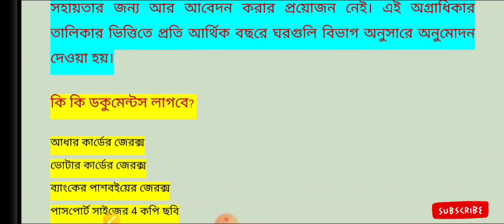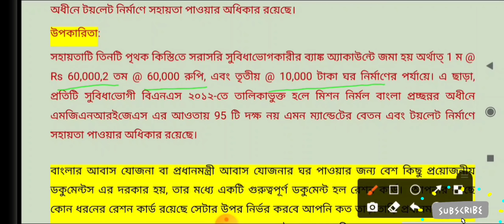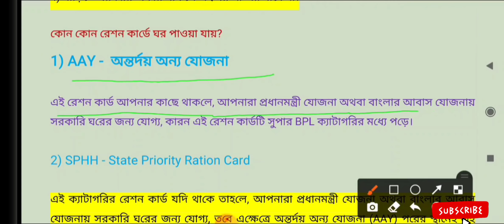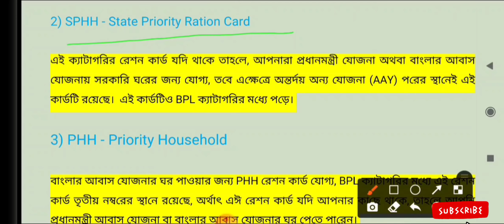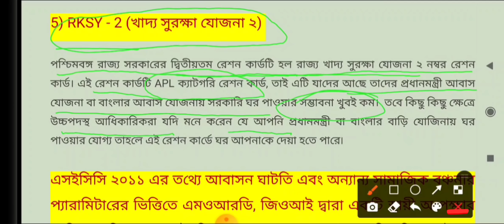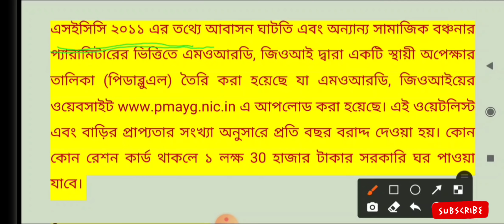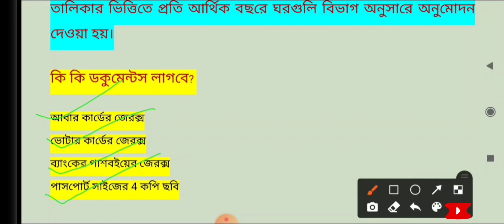Pradhan Mantri Awas Yojana West Bengal, Banglar Awas Yojana Ration Card, PMAY / BAY BPL Ration Cards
pmayg.nic.in 2021-22 gramin
pmayg.nic.in2021-22 gramin list
rhreporting.nic.in 2021-22 new list
iay.nic.in 2021-22 list
iay.nic.in 2021-22 list west bengal
pmay list 2021-22
pmayg 2021 new list
pmay list 2021-22 pdf
pradhan mantri awas yojana online apply 2021-22 list
pradhan mantri awas yojana gramin online apply
pmaymis.gov.in online application
pmay rural
pmay new list kaise dekhe

1) Pradhan mantri awas Yojana,
2) Pradhanmantri aavas Yojana,
3) Pradhan mantri awas yojana 2021,
4) pmay list 2021-22,
5) prodhanmantri abas iojona list 2021,
6) how to apply pradhan mantri awas youjana online
7) pradhan mantri awas yojana new list 2021,
8) awas yojana new list 2021 check online,
9) pradhan mantri awas yojana west Bengal,
10) pradhan mantri awas yojana new list gramin,
11) pradhan mantri awas yojana how to apply,
12) pmay apply online.
বাংলার আবাস যোজনা নতুন ১০ লক্ষ বাড়ি | IAY New List 2020-21|Bangla Awas Yojona |  Awas Yojana List | how to check iay new beneficiaries list | Pradhan mantri awas Yojana | Bangla Awas Yojana new list 2020 | PMAYG List Check Online | PM Awas Yojana Full Details Bangla | How To Apply Pradhan Mantri Awas Yojona 2020 | Sarkari Karmasangsthan | Mamata Bangla Awas Yojana | বাংলার আবাস যোজনা কিভাবে আবেদন করব

Bangla Awas Yojana 2020 | How To Get Banglar Awas Yojana House in West Bengal | BAY Prakalpa in WB
বাংলা আবাস যোজনা নতুন লিষ্ট 2021। How to Check Banglar Awas Yojana New List 2021। BAY । PMAYG
IAY New List 2021-22 |Bangla Awas Yojona | Awas Yojana List